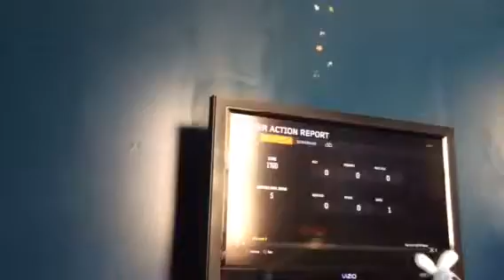Call of duty game play part 1